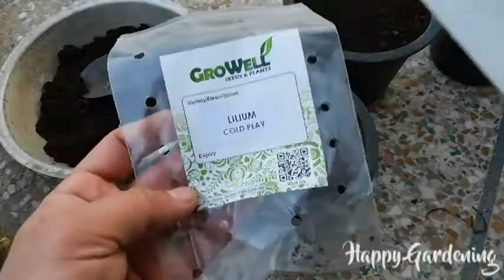Growing Calla Lily and Lilium Bulbs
Today I am sharing how to grow Calla lily and lilium from Bulbs.
Happy Gardening !!